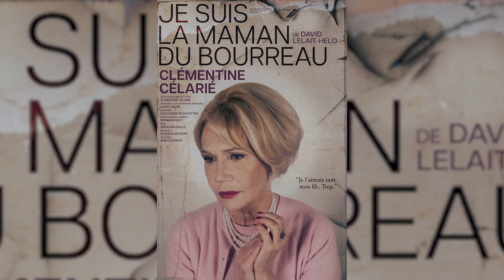25/04/2025 - Je suis la maman du bourreau